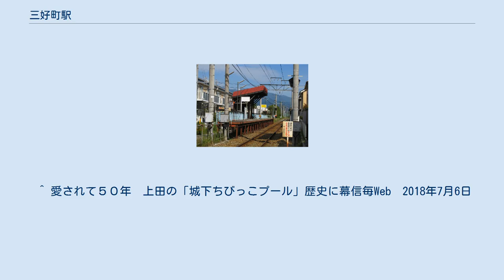三好町駅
プラットホーム (2011年9月) 三好町駅（みよしちょうえき）は、長野県上田市御所にある、上田電鉄別所線の駅である。
駅番号はBE03。
 単式1面1線のホームを持つ地上駅。
開業時から無人駅。
待合室・駐輪場が設置されている。
現在の駅施設は青木線の線路敷の跡を利用して建てられている。
 別所線では全線でワンマン運転を実施しているため当駅では通常は進行方向1番前のドアしか開閉しないが、朝6時30分 - 8時30分の間の上田方面の電車は土日祝日を除きすべてのドアが開閉する。
 駅の両側に踏切（上田駅方に上満丁踏切、別所温泉駅方に三好町踏切）がある。
かつて駐輪場は三好町踏切方の道路を渡った向かい側にあったが、駅施設を改修した際にホーム側の現在地に移動している。
 駅北側は旧小県郡城下村の中心街に当たり、「三好町」と称する。
農地は少なく、蚕種屋が多く集まる地域であった。
かつて長野県道77号長野上田線沿いには商店が多く、「三好町商店街」と称した。
1980年代以降個人商店の多くは閉店し、コンビニなどが出店している。
八十二銀行三好町支店は商店街当時から営業している。
駅南側は農地が多かったが、1980年代以降宅地開発が進み、農住混在地域となっている。
2017年（平成29年）から三好町付近の長野県道77号長野上田線の拡幅工事が行われており、県道沿いの個人商店の建物の多くは撤去され、商店街当時の様子を偲ばせるものは少なくなりつつある。
 ^ a b c d e f g h 信濃毎日新聞社出版部『長野県鉄道全駅 増補改訂版』信濃毎日新聞社、2011年7月24日、326頁。
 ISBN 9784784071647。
 ^ 愛されて５０年　上田の「城下ちびっこプール」歴史に幕信毎Web　2018年7月6日